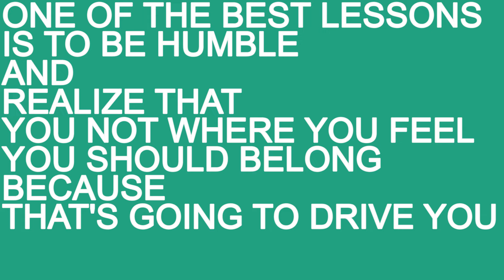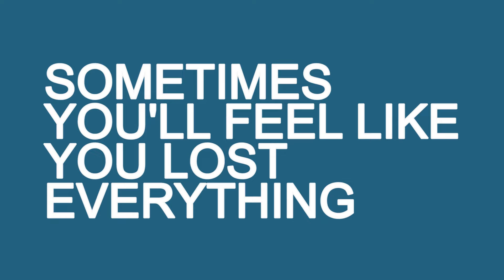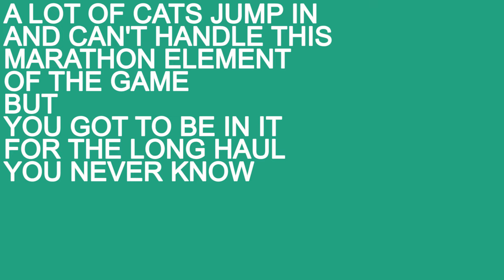Jewels "Resilience"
Hosted by Combat Jack/ Produced by IFYOURELOST/ Music by Birthday/ DINNER LAND NETWORK /